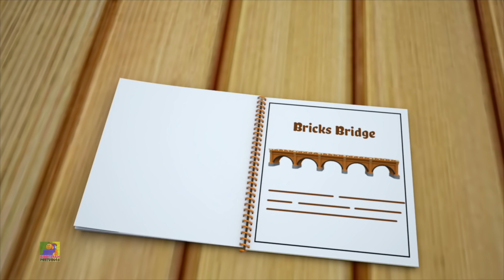Canção feliz aniversário | Videos infantiles | Bob The Train em Português | Poemas para crianças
Ola crianças, Bob o trem você está pronto para o novo vídeo educacional?
Traz para você o novo vídeo para crianças em idade pré-escolar e crianças onde eles saberão sobre as Canção feliz aniversário com melhor animação e desenhos animados para crianças em português.